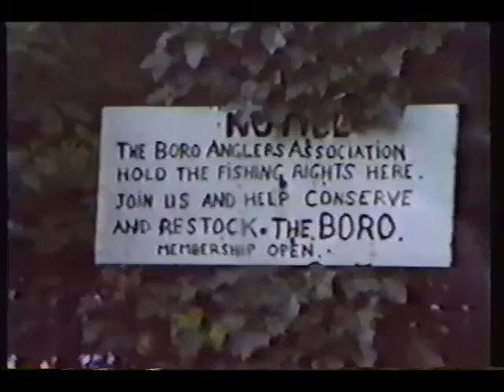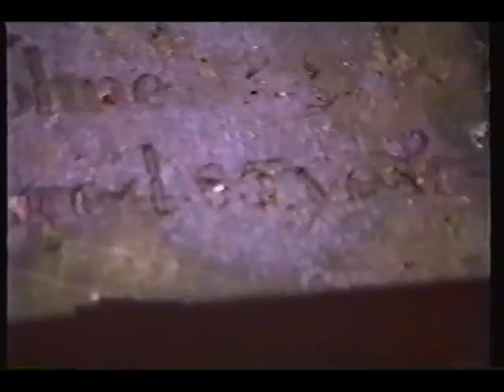Ned Culleton Talk Tour